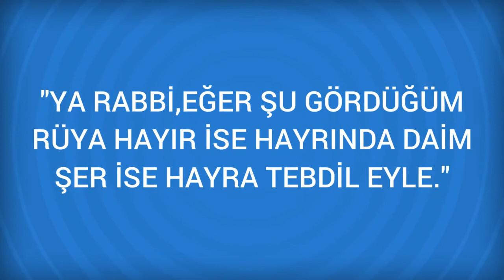Rüyada Yumak Görmek Ne Anlama Gelir, Ne demektir?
Rüyada Yumak Görmenin Anlamı Nedir? Öğrenmek için
 Yumak
 İplik yumağı uzun ömre, basiretli davranan hizmetçiye, rızık ve faydalı şeylere delalet eder.
 Rüyasında yumak gören kimsenin işleri daha da karışacak demektir.
 Rüya yumağın türüne göre yorumlanır. Rüyada bir ip yumağı